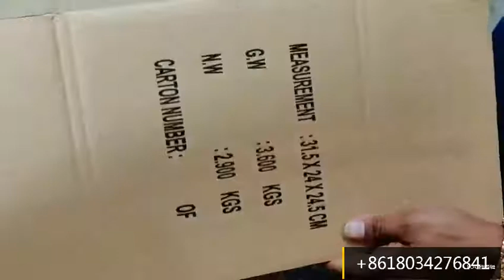chain printer one with slotter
chain type 1 color flexo printer slotter machine